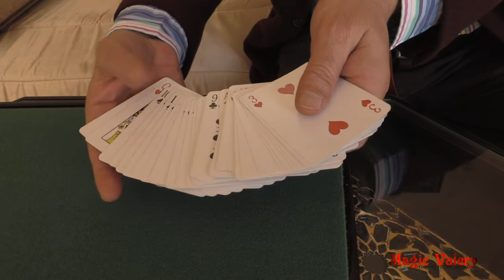M.A.D. (MIRACULOUS ACAAN DECKS )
IL Mago Valery estrae due mazzi di carte : uno numerico ed uno di carte da gioco convenzionali .
Miracoloso Any Card AT Any Number a doppio mazzo con tanto di trasposizione delle carte selezionate: più di così davvero non si può.!!